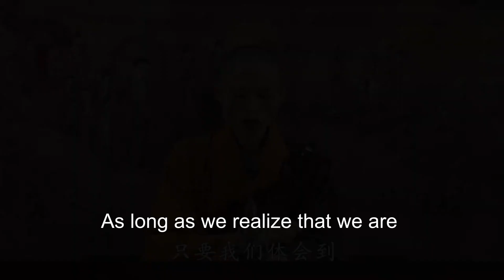弥陀救度，与谁无缘？Who is untouched by Amitabha Buddha’s salvation?